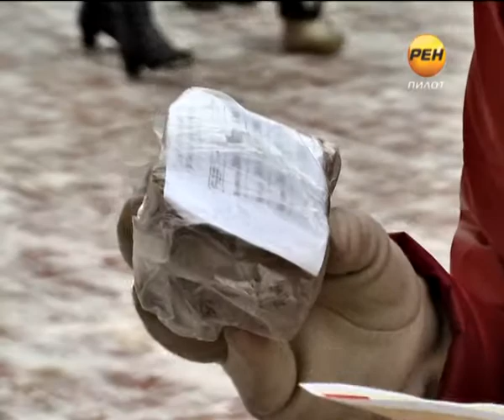125 блокадных грамм. 2014-01-27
Город, который выстоял. 70-летие со дня полного освобождения блокадного Ленинграда отмечает вся страна. Почти за 900 блокадных дней город вымер -- около полутора миллионов человек мирного населения не увидели праздничных залпов над Невой. Одно из самых страшных слов войны -- «блокада»  вспоминает урожденная петербурженка, а ныне тверитянка Елена Скубаренко. 125 блокадных грамм хлеба -- для неё это история о жизни и смерти.